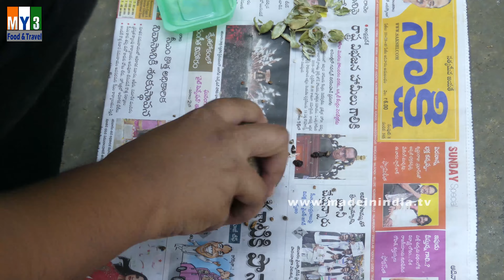SWEET WADA | PAKAM GARELU| ANDHRA STREET FOOD | INDIAN STREET FOODS | 4K VIDEO